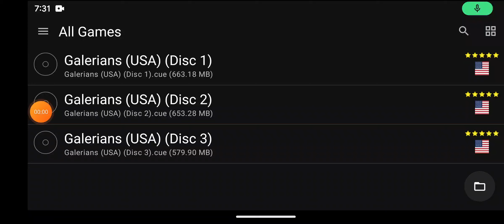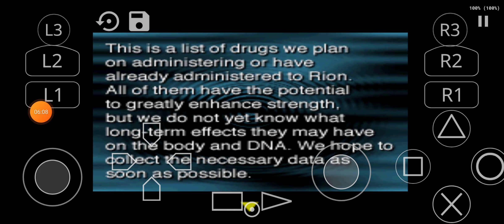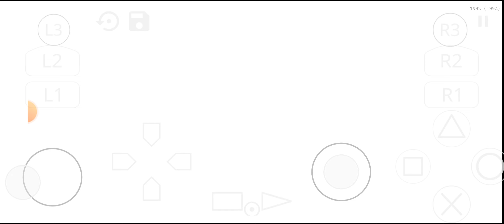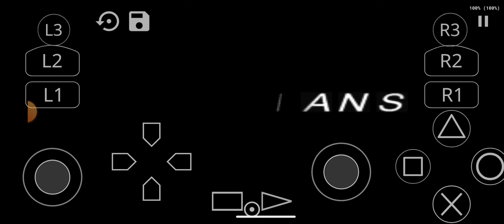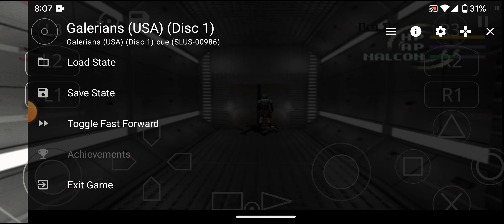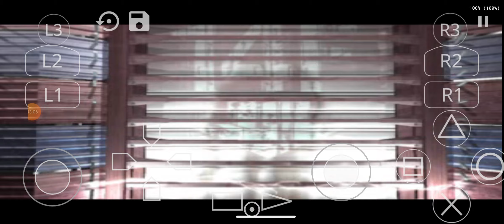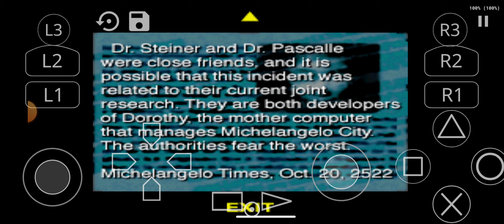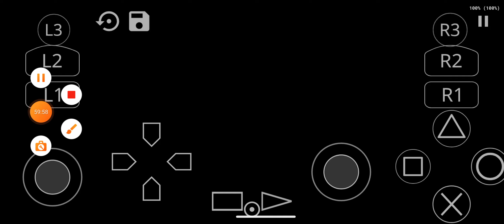galerians (PS1) android gameplay 1#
the 1st gameplay of galerians (PS1) on android.like and sub for more!!